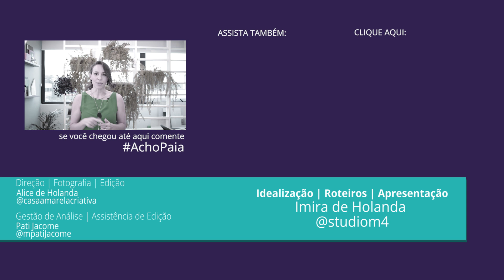CORREDOR COM LUZ LED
Aqui no escritório adoramos essas soluções de iluminação que usa fita led na parede e no teto ao mesmo tempo, e neste projeto, aprovietamos que o corredor não era muito largo e usamos apenas perfil led para iluminar todo o ambiente.
Para isso você precisa que as paredes não sejam estruturais e também tem outros detalhes que farão toda a diferença nessa solução, vem que no video de hoje eu te mostro todas eles!

Não esquece que o DicasPara é nos stories do Instagram! Deixe seu pedido, dúvida, comentários aqui embaixo e torce pra ser escolhido pra ganhar uma mini-consultoria na segunda!

Olá, Sou Imira de Holanda, arquiteta brasiliense, e neste canal compartilho o trabalho do meu escritório de Arquitetura Studio M4. Nos nossos vídeos você pode saber sobre nossa metodologia de trabalho, melhores aplicações para materiais, soluções de obra, Desafios de empreender em Arquitetura, alguns Diys, que não são nossa especialidade, mas a gente ama colocar a mão na massa e mostrar para vocês. Então não deixa de se inscrever e acompanhar nosso trabalho também lá no instagram: @studiom4